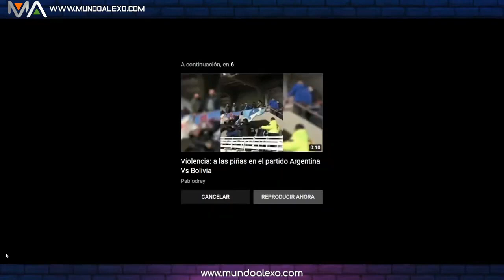🛑🛑⚽ ¡DESCARADO ROBO A PERÚ! PRUEBAS del GOL de PERÚ VS URIGUAY 2022 ESO SI FUE GOL Y TODOS LO SABEN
¡INCREIBLE ROBO A PERÚ! QUE DESCARO GOL ANULADO DE PERÚ ANTE URUGUAY Soy un venezolano viviendo en Perú intentando salir adelante con mi familia y este canal es para mostrar mi opinión y mis experiencias en Perú.

Y si quieres hacer algún trato o contacto de negocios conmigo contácteme al siguiente correo electrónico.